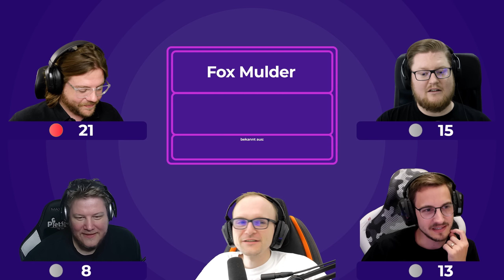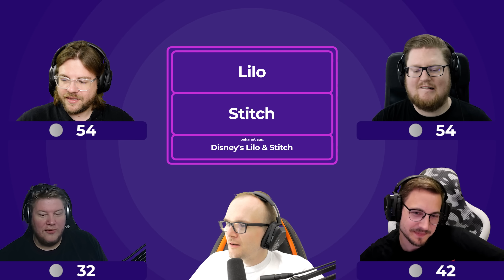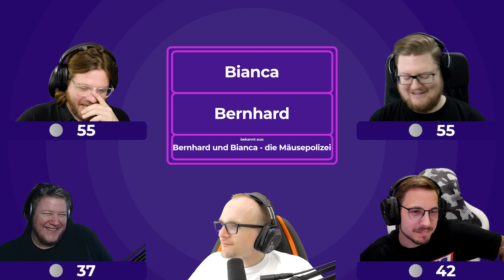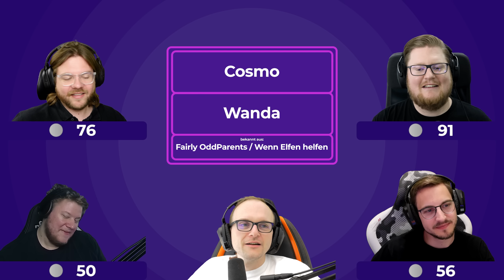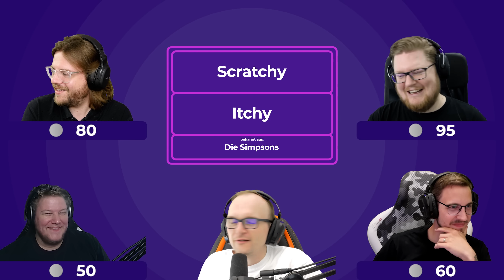Wer ist die BESSERE HÄLFTE? | Duo Quiz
Eine zügige Spielshow!

Dies ist ein Multiplayer Let's Play Gameplay von Duo Quiz. Wir haben das Spiel auf dem PC gezockt.